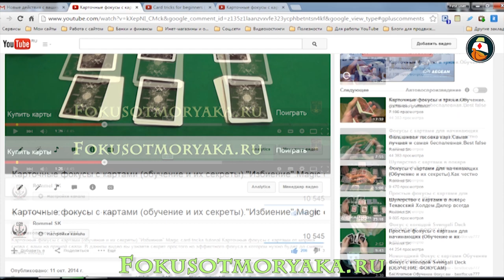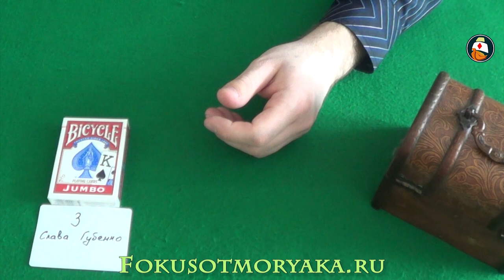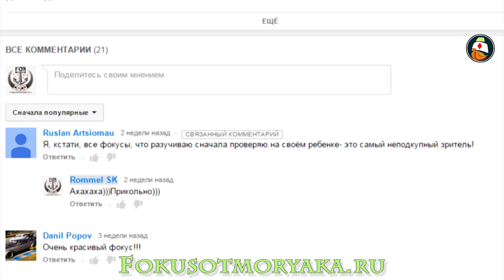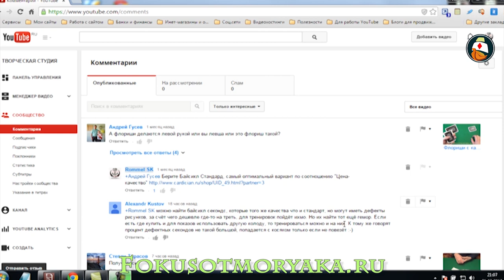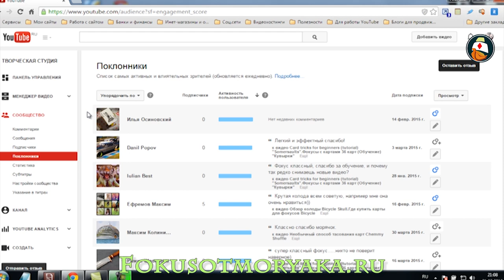Итоги конкурса "Лучший комментатор" Март 2015 г.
Итоги конкурса "Лучший комментатор" Март 2015 г. От души поздравляю победителей!